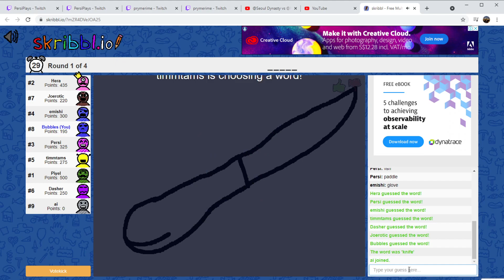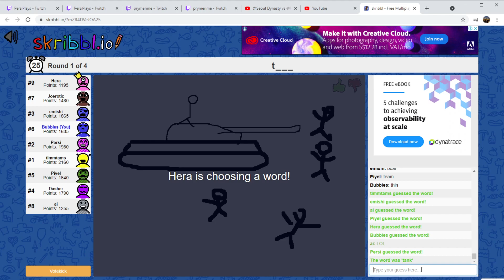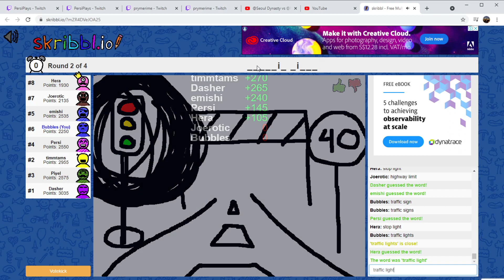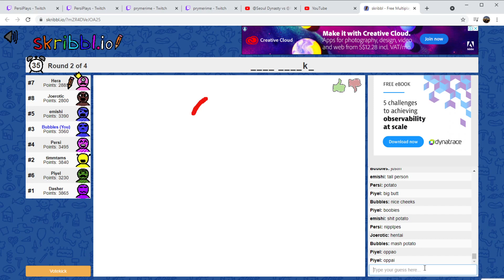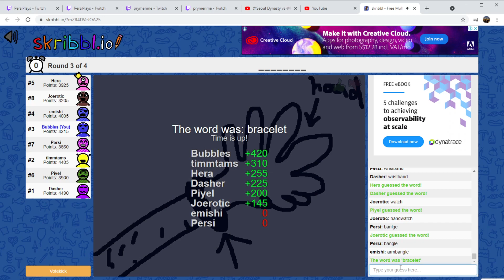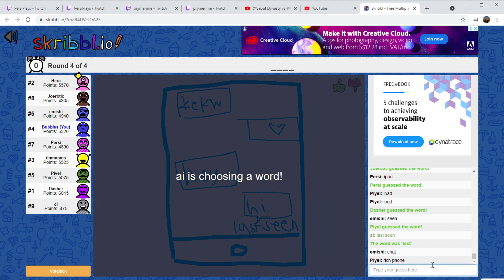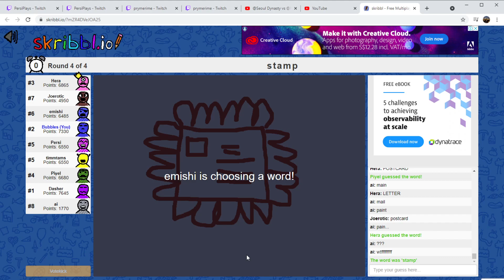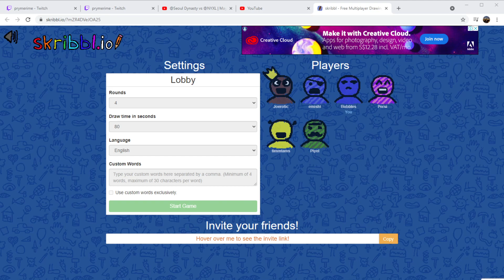Scribble Io with some friends